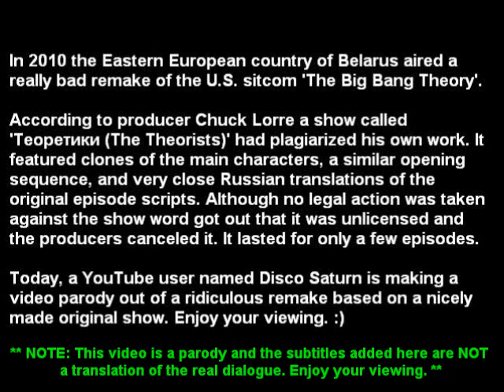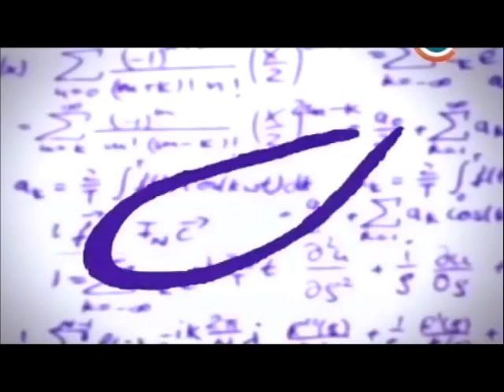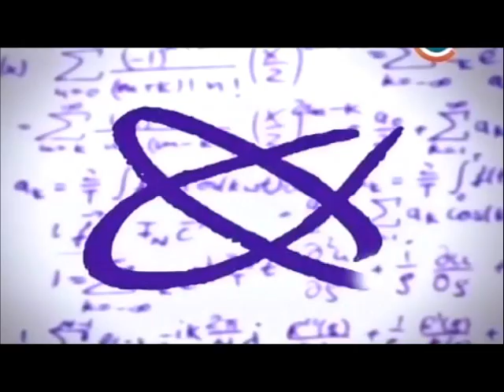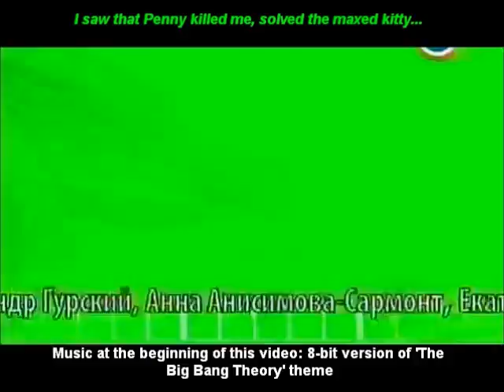Belarus Waits For The Big Bang Theory Season 8 Premiere (A PARODY)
The new season of 'The Big Bang Theory' (Теория большого взрыва) premiered in the U.S. and Canada two weeks ago; therefore I apologize for upload this parody video two weeks late. However, international broadcasts of the show happen later than the original North American ones and so let's say I'm presenting international audiences a preseason parody of a show while they're waiting for the real thing.

Here in this parody the cast of the Belarusian rip-off of TBBT, 'The Theorists' (Теоретики), are spending their summer waiting for the new season of TBBT to premiere.

1:47 - Belarusian Big Bang Theory Cast Learns of the Delay of New BBT Episodes

6:43 - The Theorists (Теоретики) Opening - With Misheard / Buffalaxed Lyrics!